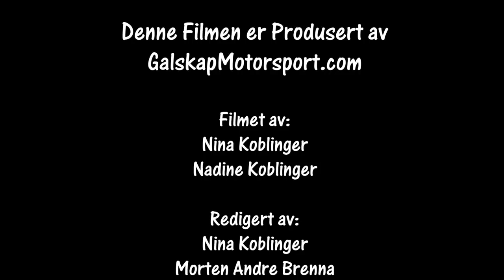NMK`s Landsfinale Bilcross Senior 24.08.2019 NMK Gardermoen